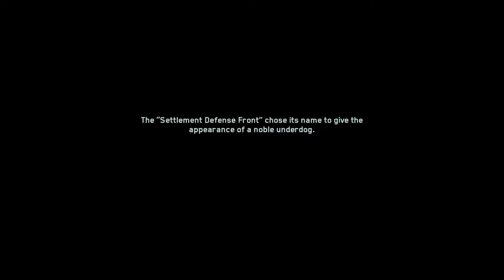COD IW HISTORIA # 11